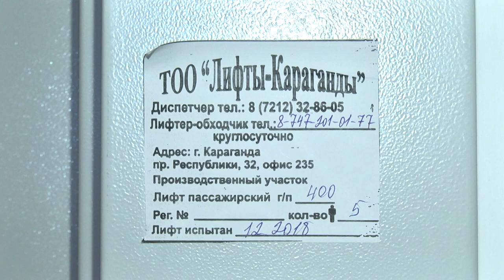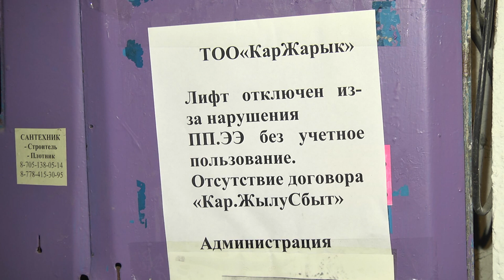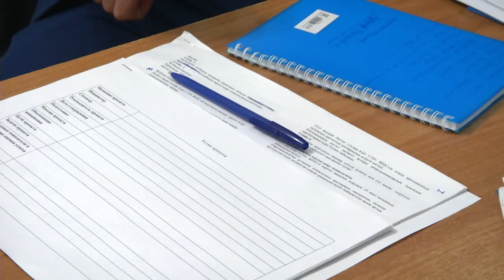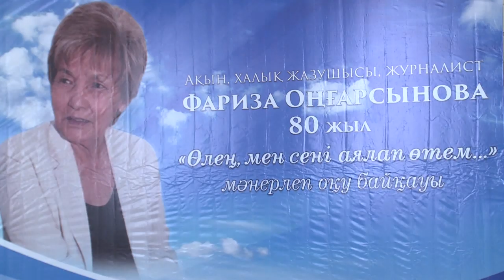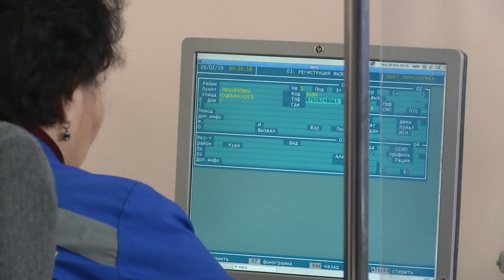27/02/2019 - Бірінші Қарағанды телеарнасының жаңалықтары